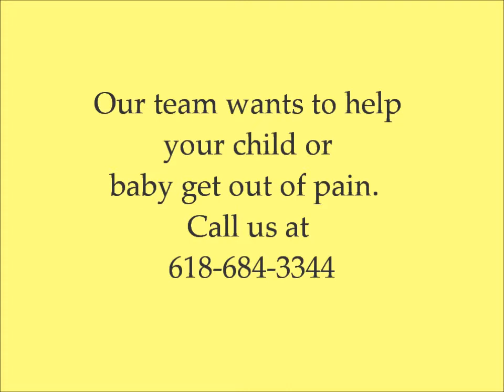Babies and Children Colic, Ear Infections, and Childhood Illness Murphysboro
Dr. Bobbie Whitacre from Murphysboro Chiropractic discusses options for helping your baby or child who is in pain from a childhood illness, such as colic, insomnia, constipation, ear infections, etc. We want to help your child get out of pain.